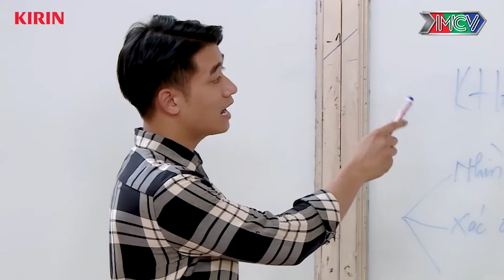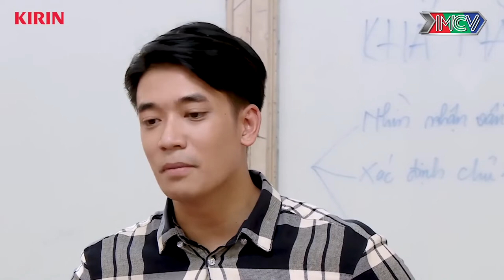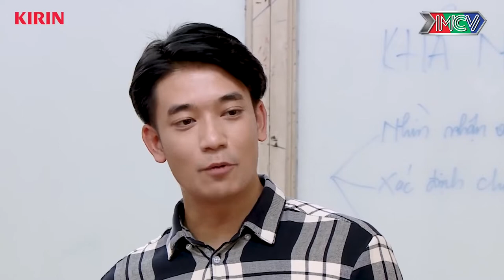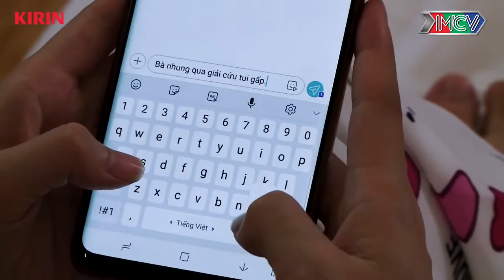Gina-M và Hana P336 CHẾT LẶNG khi Jang Mi bị Hoàng Rapper BÁM ĐUÔI - YÊU NHẦM CON GÁI ÔNG TRÙM TẬP 2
Gina-M và Hana P336 CHẾT LẶNG khi Jang Mi bị Hoàng Rapper BÁM ĐUÔI - YÊU NHẦM CON GÁI ÔNG TRÙM TẬP 2- SERIES 2
Xem thêm các tập của Yêu nhầm con gái ông trùm FULL SERIES 2 tại

📺 GIỚI THIỆU:
“YÊU NHẦM CON GÁI ÔNG TRÙM” là một bộ phim thuộc thể loại thanh xuân - trường Đại học, hài hước và vui nhộn. Câu chuyện được nhân hoá từ những tình tiết có thật trong các trường học và gia đình, những vấn đề xã hội – giáo dục đan xen.

Sau series 1 để lại nhiều cảm xúc, “YÊU NHẦM CON GÁI ÔNG TRÙM - SERIES 2” sẽ là câu chuyện về những đứa trẻ luôn muốn mình mau lớn, nhưng người lớn lại muốn chúng phải bé nhỏ lại. Hai lứa tuổi khác nhau ấy không thể hoà hợp được nếu không có thầy cô xuất hiện giúp họ hoá giải những mâu thuẫn này.

Dàn diễn viên nổi bật và chiếm được nhiều cảm tình khán giả là: Sameul An, Quang Bảo, Jang Mi, Gina M P336, T-Up P336, Hana P336... sẽ vẽ nên bức tranh sinh động và kich tính về tuổi thanh xuân thời sinh viên.